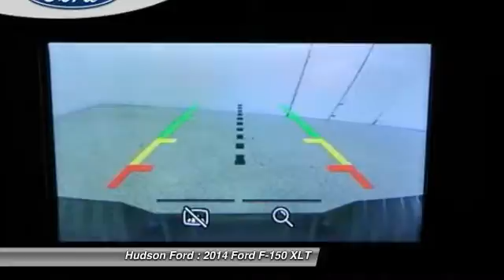2014 Ford F-150 XLT Hudson WI 30612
2014 Ford F-150 XLT

Hudson Ford
2020 Crest View Drive

Price excludes tax, title, license, and doc fees; but does include the following rebates, in lieu of any special financing: $1,500 - RETAIL Trade-In Assistance BONUS Cash - Atl/ Bos/ Chi/ Char/ Cin/ Den/ Det/ Mia/ NY/ Orl/ Phil/ Phx - New Mexico FDAF/ Pit/ TC/. Exp. 01/05, $500 - RETAIL Customer Cash. Exp. 01/05, $1,500 - F-150 XLT Special RETAIL Customer Cash. Exp. 01/05, $1,000 - Ford Credit Retail Bonus Customer Cash. Exp. 01/05, $1,000 - Dream Big RETAIL Customer Cash. Exp. 01/05